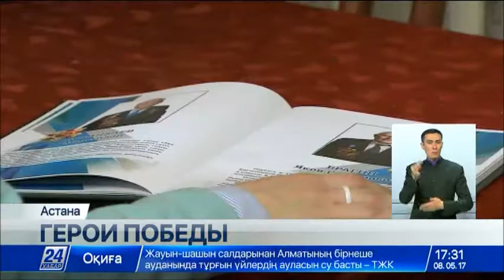Герои Великой Отечественной войны: Мынайдар Боранбаев